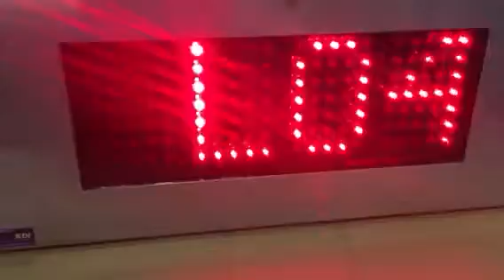Outdoor 6" High Numbers- Stainless Steel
This is an outdoor 6" high serial input display. Housed in a stainless steel enclosure. It receives standard ASCII protocol.